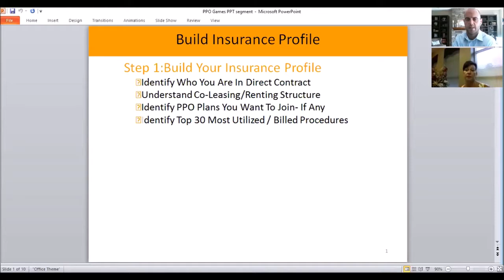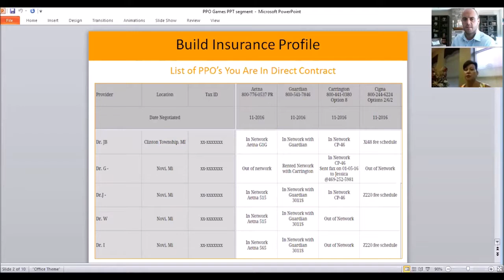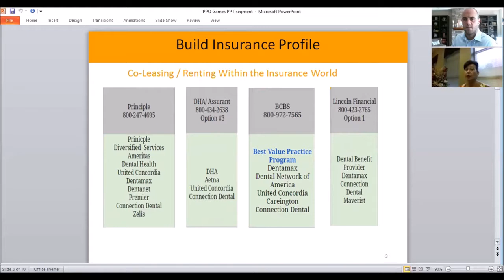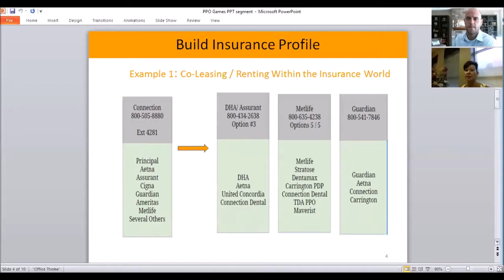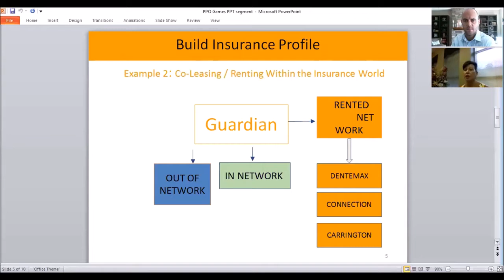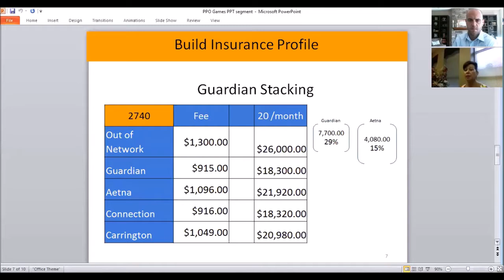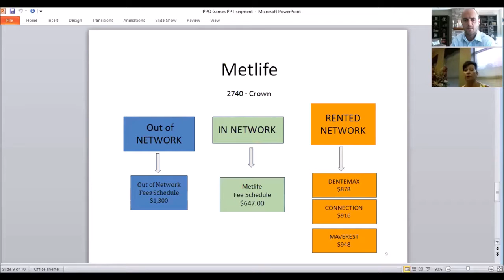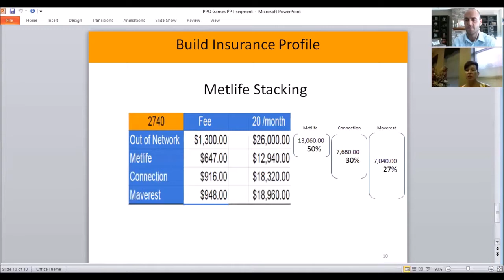100 New Patients with Tricia Casasanta